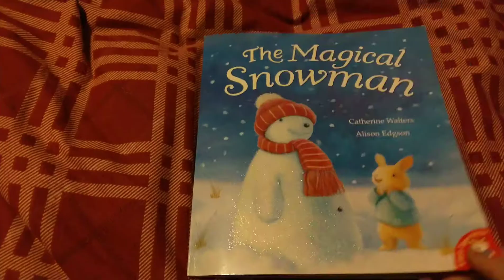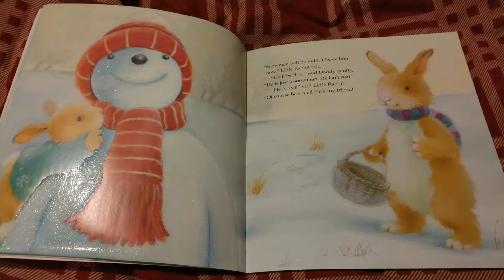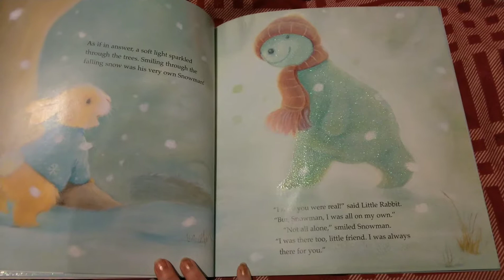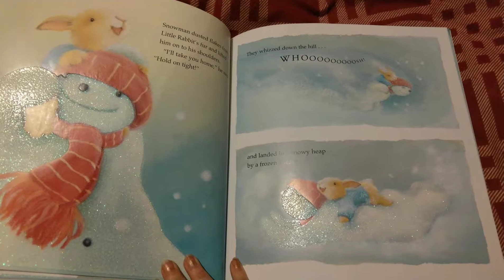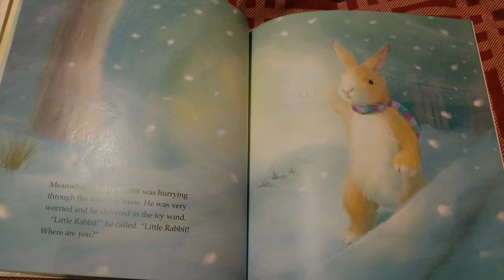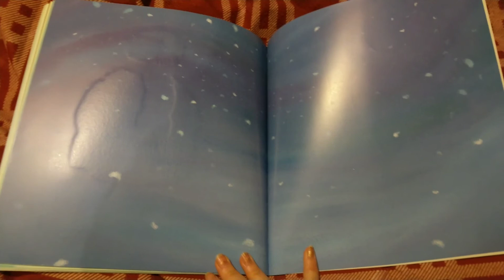Storytime with Leon - Day 12 Book Advent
Today's story is The Magical Snowman by Catherine Walters illustrated by Alison Edgson about a little rabbits adventure. I think this will become a new favourite even if it's just for the wonderful illustrations.